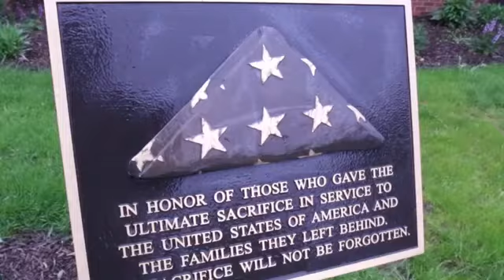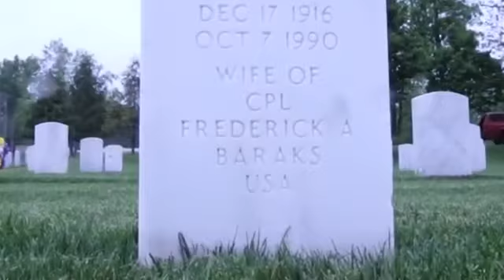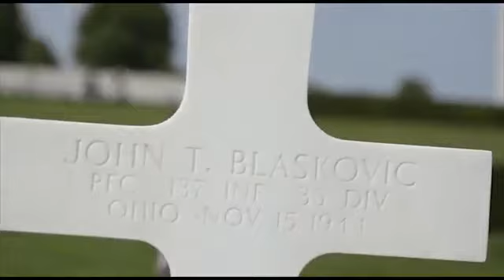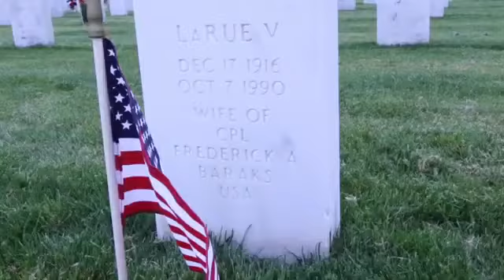First Army Highlights a World War II-era Soldier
First Army remembers Memorial Day by highlighting a World War II-era Soldier from the Quad Cities who was killed in action during the last days of the war. It is narrated by First Army's Commanding General, Lt. Gen. Thomas James Jr., and filmed in the Rock Island Cemetery located on Rock Island, Illinois. (Video by Master Sgt. Sean McCollum) About U.S. Army: The Army Mission – our purpose – remains constant: To deploy, fight and win our nation’s wars by providing ready, prompt and sustained land dominance by Army forces across the full spectrum of conflict as part of the joint force. Connect with U.S. Army online: Web Facebook Twitter Instagram Flickr

License